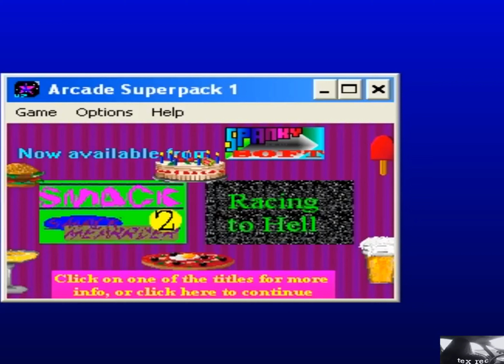Arcade Superpack 1, pc, gameplay, 4k